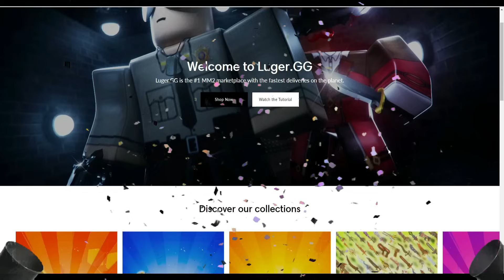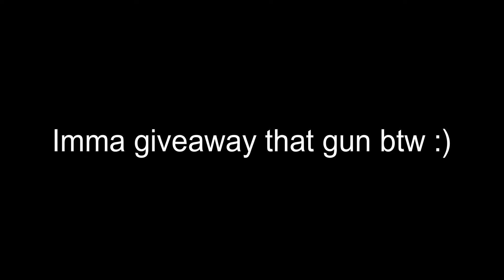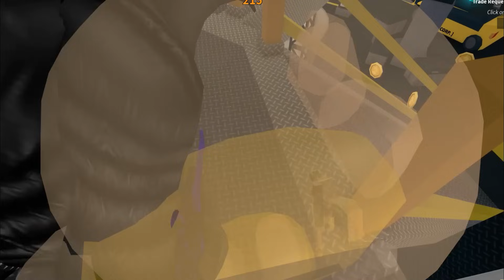NOOB vs Pro vs GLITCHER (MM2) |Roblox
Noob vs Pro vs Glitcher. What do you think you are?